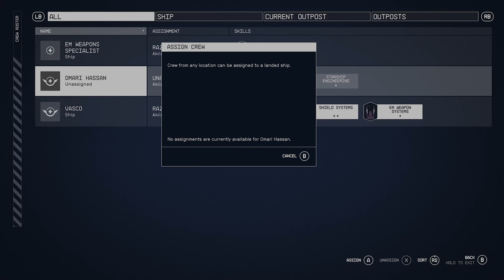Hired Omari Hassan in Akilla Planet - Starfield Gameplay - XBOX Series X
About the game:
"Starfield is set in an area that extends outward from the Solar System for approximately 50 light-years called the Settled Systems. Around the year 2310, the two largest factions in the game, the United Colonies and Freestar Collective, engaged in a conflict called the Colony War."